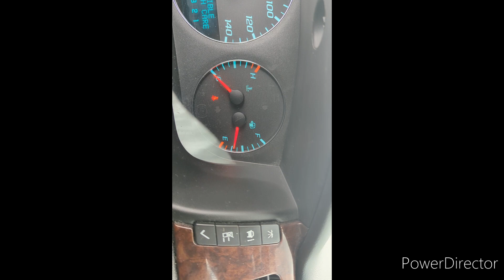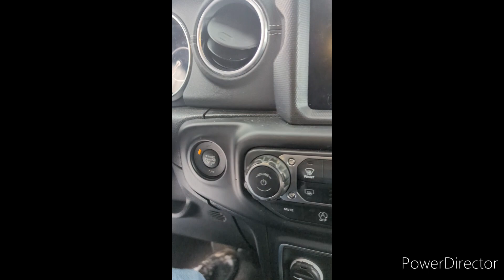When they can't extend and decide to keep driving anyway.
Quick video of a car that came home on a flat bed after it was tracked down.